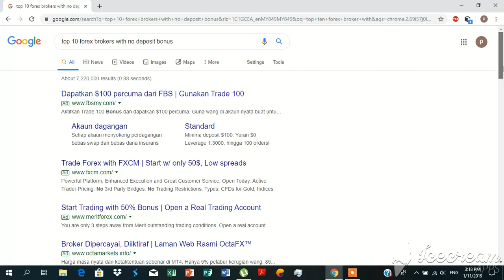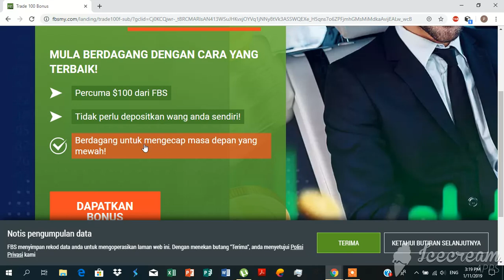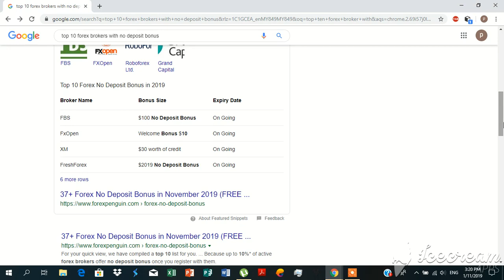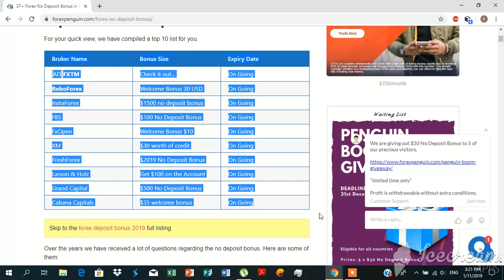Top 10 forex brokers with no deposit bonus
FBS
XM
SUPERRFOREX
INSTAFOREX